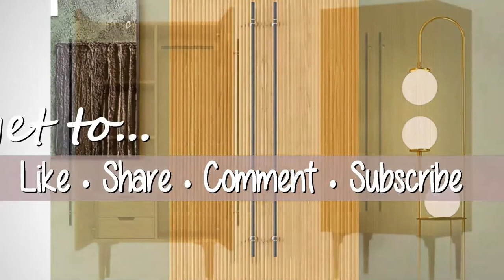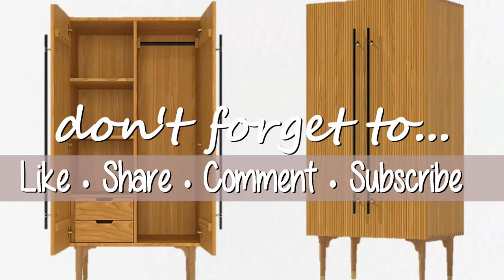Pottery Barn & Arhaus Decor Inspo | Discover 2023 Interior Design Storage Trends | Home Decor Ideas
I'm so glad your here!! In today's video: Pottery Barn & Arhaus Decor Inspo | Discover 2023 Interior Design Storage Trends | Home Decor Ideas

**My Tech Gear**
📷 Camera - Canon EOS R5
📷 Lighting Kit